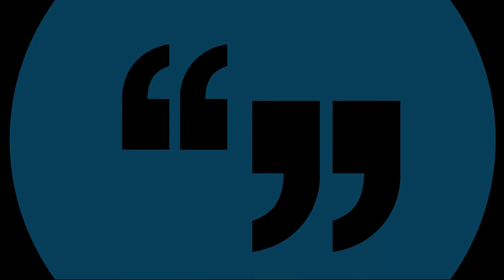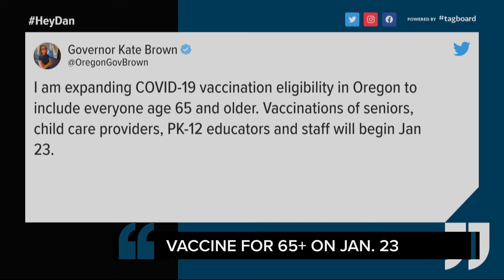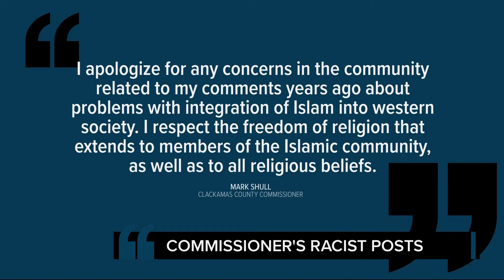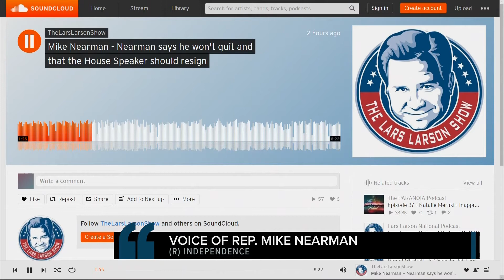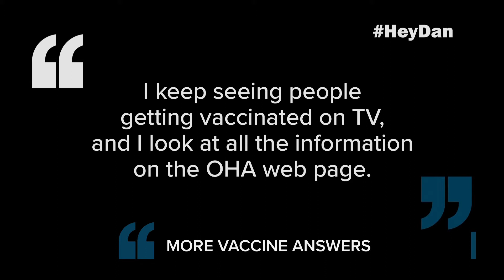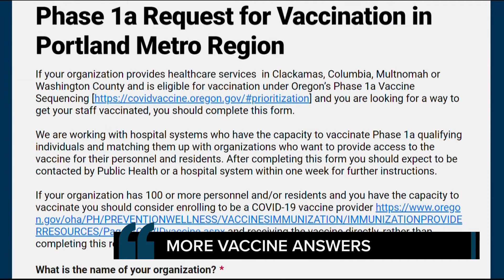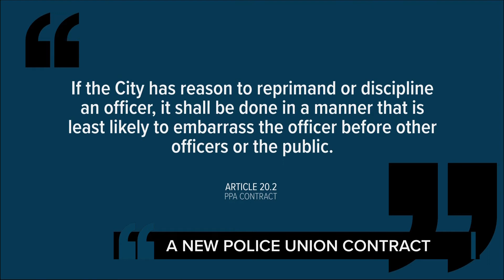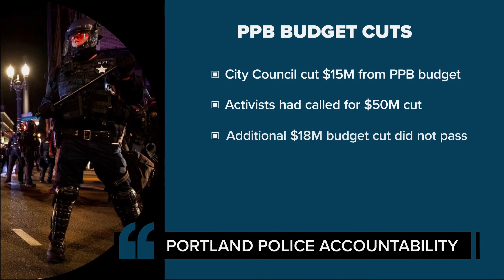The Story with Dan Haggerty Tuesday 12 January 2021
Tuesday 12 January 2021's nightly broadcast of The Story with Dan Haggerty, directed and monitor graphics by Jason Sotomayor.